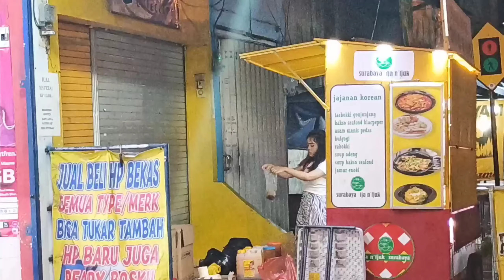Malam Minggu Pandaan Jam 11 Malam | Arah Tretes Rame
Bagaimana suasana malam Minggu di Pandaan?

Suasana jelang tengah malam Pandaan

Jam 11 Malam malam Minggu di Pandaan

Baca juga artikel bahasa Inggris

malam minggu berjanji bertemu di bawah pohon jambu lirik,
malam minggu bang janji bertemu,
malam minggu bos muda,
malam minggu benyamin karaoke,
buka dikit jos malam minggu,
berkencan di malam minggu,